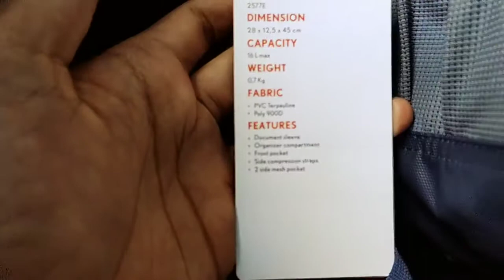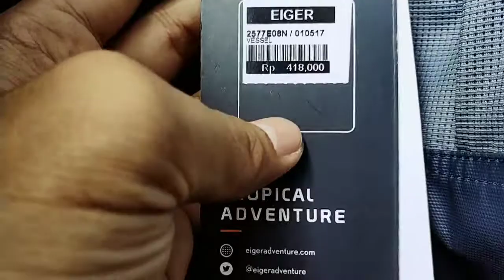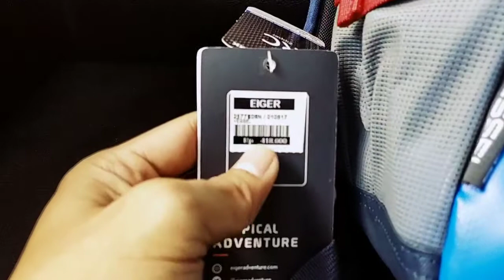Eiger Vessel daypack tas punggung ransel dari eiger